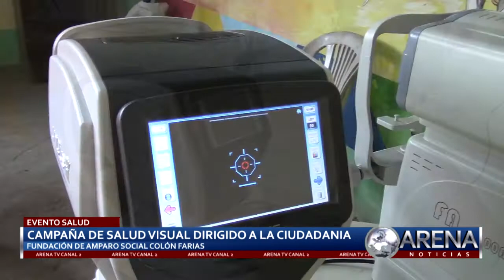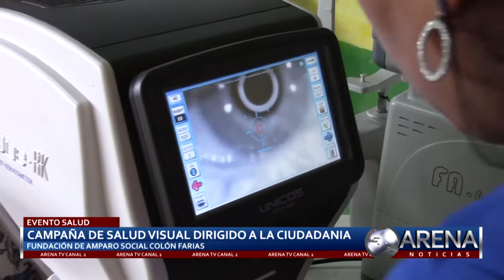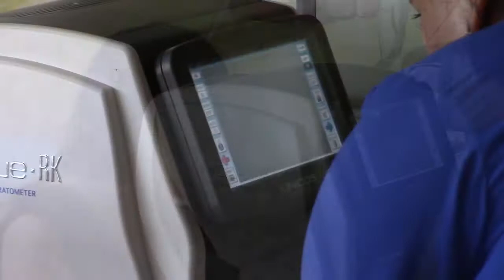FUNDACION DE AMPARO SOCIAL COLON FARIAS REALIZO CAMPAÑA DE SALUD VISUAL